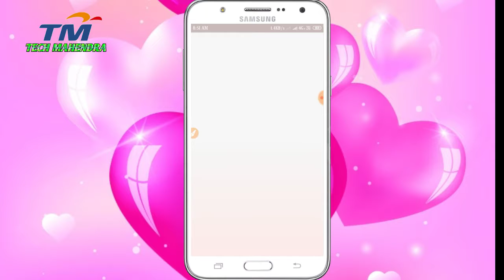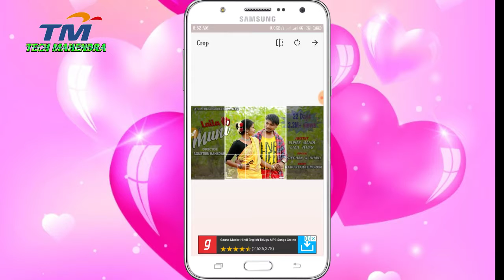How to change photo background in mobile,photo ka background kaise badle 2019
photokabackgroundchange,Ek click mein apne photo ka background kaise change kare,how to change photo background,How to change photo background in mobile,photo ka background kaise badle,Photo ka background kaise badle,photo ek jagah kaise jode,